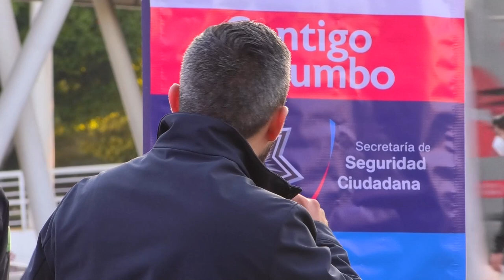🔴 Luego de dos años, las clases vuelven a ser presenciales para los alumnos poblanos.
🔴 Pasaron dos años para que los alumnos poblanos pudieran regresar de lleno a las clases presenciales... hoy, más de 1 millón 600 mil estudiantes, las tomarán, solo de forma presencial.